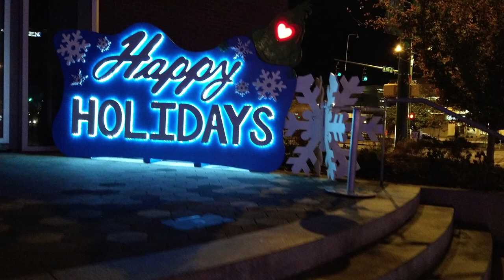Kilted Christmas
A Kilted Christmas Special.  Enjoy the sights and sounds of Chattanooga Tennessee at Christmas, including the Chattanooga Choo Choo, Festival Navideño, the Historic Read House, the famous EPB Christmas windows, the Tennessee Aquarium, and other locations concluding with everyone's favorite...Fireworks!

Purchase Kilts  and accessories like the one in this video!

0:00 - Intro / Chattanooga Choo Choo
2:13 - Pictures with Santa / Lighting of the Tree
2:57 - Read House / EPB Windows
6:16 - Festival Navideño / Tennessee Aquarium
8:19 - Fireworks / Conclusion

I am a participant in the GoAffPro Affiliate Program, an affiliate advertising program designed to provide a means for sites to earn advertising fees by advertising and linking to the partner site